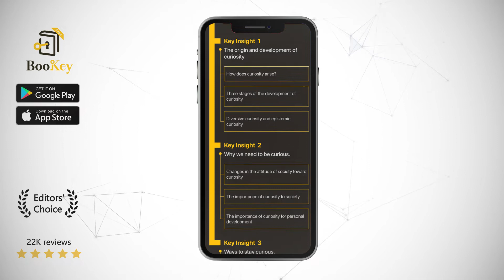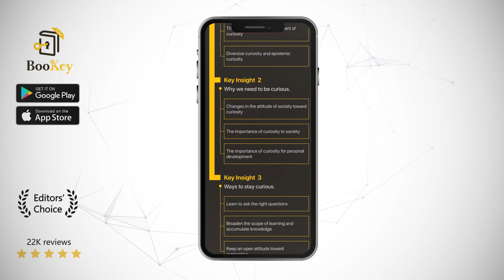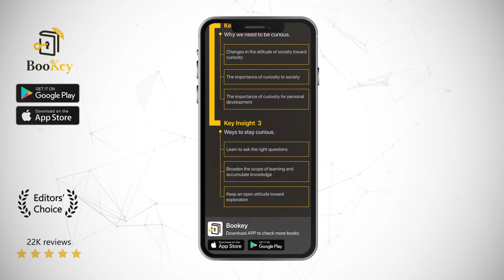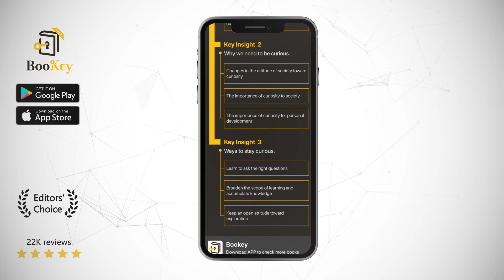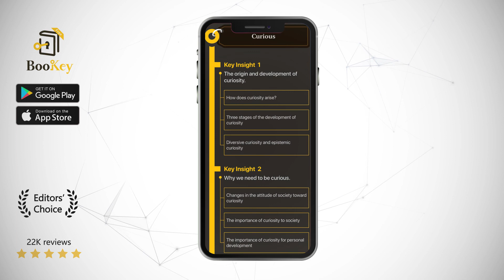Curious Book Summary By Ian Leslie The Desire to know and why your future depends on it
Everyone is born with curiosity. But as we age, our curiosity weakens. It turns out that curious people are often more clever, more creative, and more likely to succeed. So what deprives us of our curiosity? This book, Curious：The Desire to Know and Why Your Future Depends On It, draws on a wealth of research in psychology, economics, education, and business. It provides practical advice to help you change your understanding of curiosity, and stay curious.

Ian Leslie is the screenwriter and host of the BBC radio comedy show Before They Were Famous . He is also a columnist, speaker, and advertising professional. Focusing on innovation, culture, and politics, Ian often publishes articles in newspapers such as 1843, the New Statesman, and The Guardian . His other book Born Liars: Why We Can’t Live Without Deceit , was rated as the “Best Book of the Week” by BBC Radio 4.